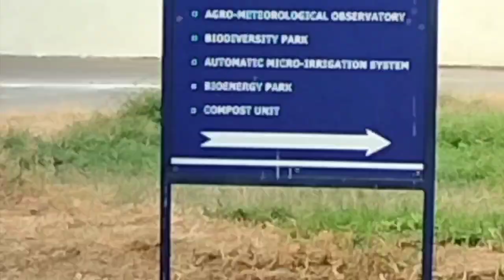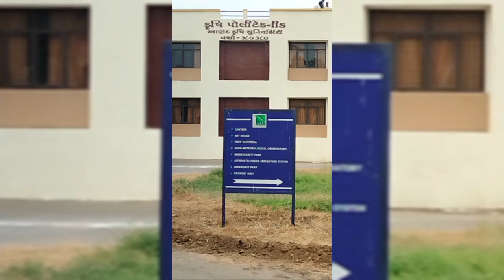vaso agriculture college vlog | college hostel & canteen explore | review the college campus